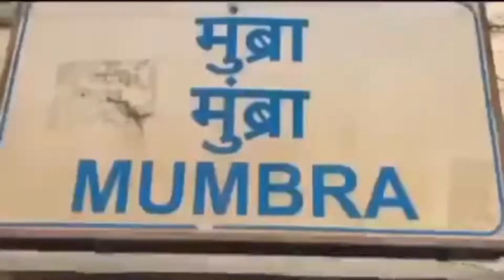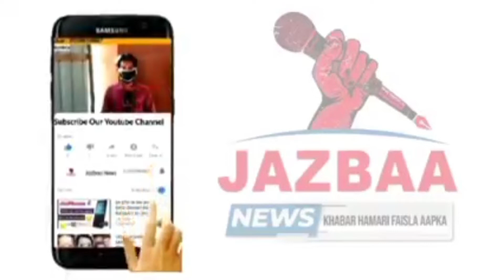Mumbra AIMIM Office Per Attack Ko Lekar Waris Pathan Nei DCP Se Ke Mulaqat \ JAZBAA NEWS \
Mumbra AIMIM Office Per Attack Ko Lekar Waris Pathan Nei DCP Se Ke Mulaqat

Police Nei 4 Aaropi Ko Arrest Kiya Hai.

4 Aaropi Kalwa Mumbai President "Saif Pathan" Ko Marne Aaye Thei

Under Section 326 And Rioting and Remanded To Police Custody